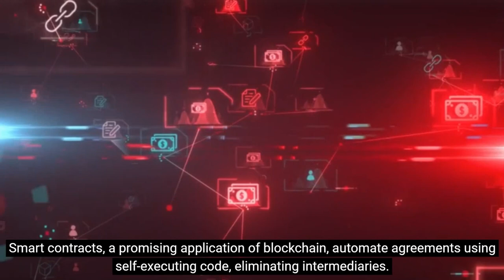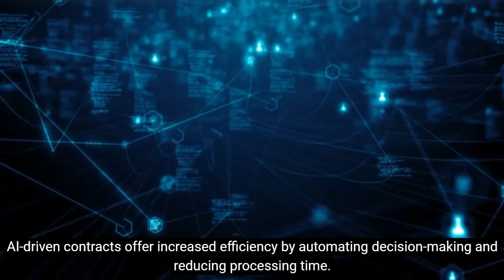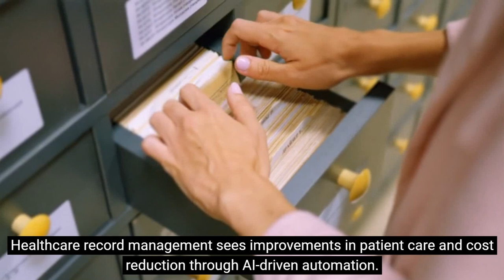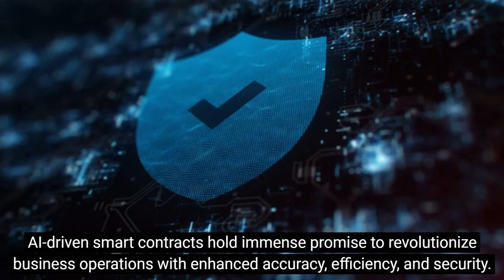Unlocking Efficiency: AI-Driven Smart Contracts and the Future of Business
This video delves into the revolutionary potential of combining blockchain technology with artificial intelligence to streamline agreements and enhance efficiency. From automated decision-making to predictive analytics, these contracts are poised to transform various sectors, including healthcare, real estate, supply chain management, and insurance claims processing.
Join us as we explore AI-driven smart contracts' benefits, challenges, and limitless possibilities.